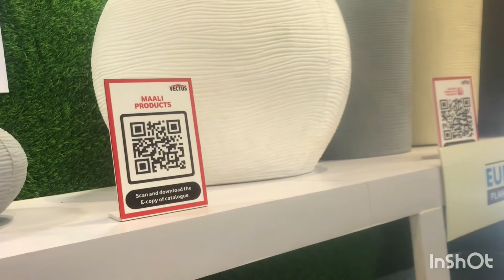Acetech , Vectus Garden Products